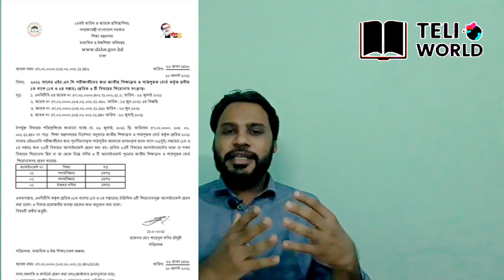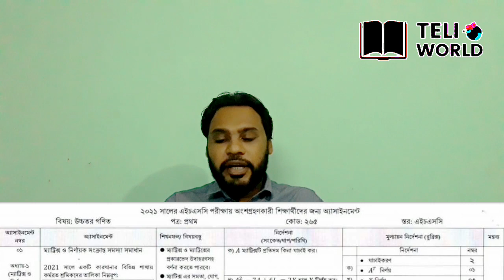২০২১-এইচএসসি পরীক্ষার্থীর ১ম ও ২য় সপ্তাহের অ্যাসাইনমেন্ট শিরোনামের পরিবর্তন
২০২১-এইচএসসি পরীক্ষার্থীর ১ম ও ২য় সপ্তাহের অ্যাসাইনমেন্ট শিরোনামের পরিবর্তন
২০২১-এইচএসসি পরীক্ষার্থীর ১ম ও ২য় সপ্তাহের অ্যাসাইনমেন্ট শিরোনামের পরিবর্তন